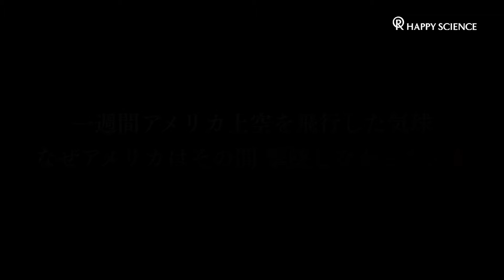中国で進む気球論文研究！なぜ「偵察衛星」ではなく「気球」だったのか！？【ザ・ファクト】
アメリカ本土の上空を飛行したあと撃墜された中国気球をめぐり、続々と新事実が発覚している。米軍はなぜ世界最高クラスの戦闘機F22で撃墜する必要があったのか。そして、中国で進んでいた気球に関する論文研究とはどのようなものなのか、日本がとるべき防衛策とはなにか。
今回のTHE FACTは元航空自衛官・河田成治氏へのインタビューを通して、中国気球撃墜の真相と日本がとるべき防衛策について二本立てで迫ります。

00:00　オープニング
00:43　中国気球はどのようにしてアメリカ上空に侵入したのか
02:11　一週間アメリカ上空を飛行した気球 なぜアメリカはその間撃墜しなかったのか
04:25　なぜ偵察衛星ではなく 気球である必要があったのか
06:21　なぜ米軍は世界最高クラスの戦闘機F22で気球を撃墜したのか
09:13　アメリカ軍によって回収された気球の中身とは
09:46　中国の狙いとは
11:47　40年前から中国で進む気球論文研究の中身とは
13:11　気球問題は今後 米中関係にどのような影響を与えるのか

‹出演›
河田 成治氏（元航空自衛官）
1967年生まれ。防衛大学校を卒業後、航空自衛隊にパイロットとして従事。
現在は、ハッピー・サイエンス・ユニバーシティ(HSU)の未来創造学部で、安全保障や国際政治学を教えている。

〈関連動画〉
【レーダー照射事件】韓国と北朝鮮が急接近！？韓国海軍は北朝鮮船と何をしていたのか【ザ・ファクトREPORT】